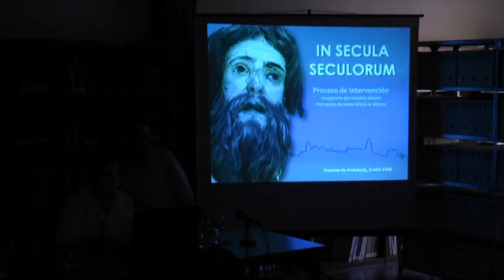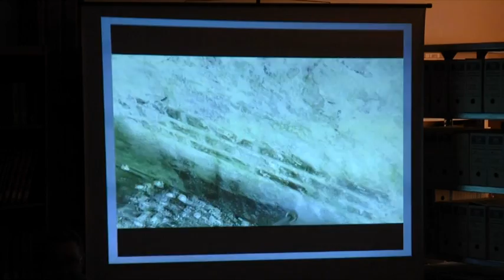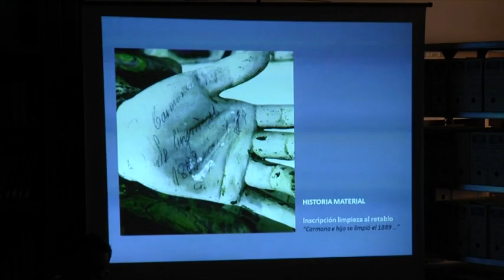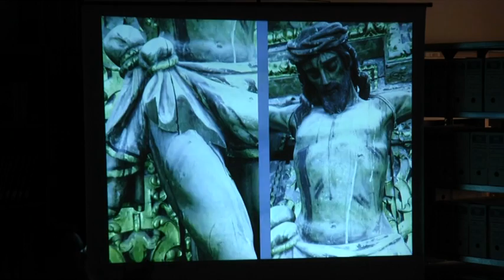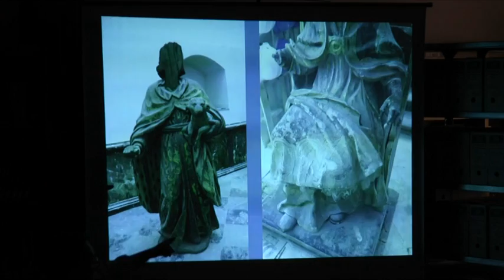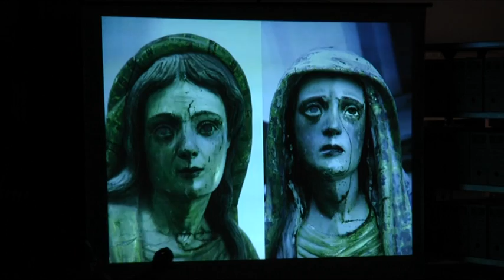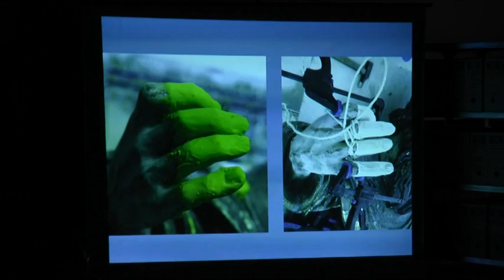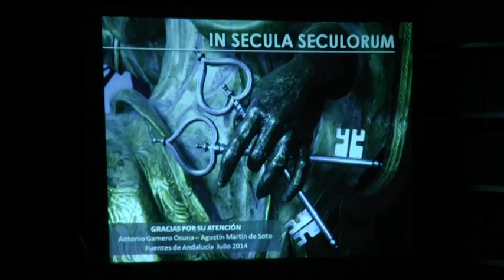Inauguración Exposición "In Secula Seculorum" (imaginería retablo mayor Iglesia Sta. Mª La Blanca)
Acto de inauguración de la Exposición "In Secula Seculorum" (imaginería retablo mayor Iglesia Sta. Mª La Blanca)